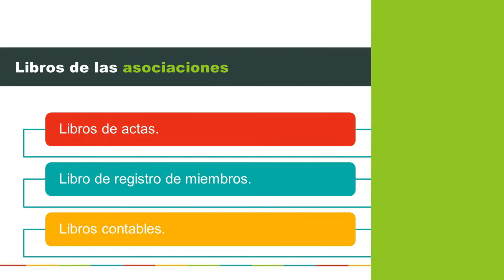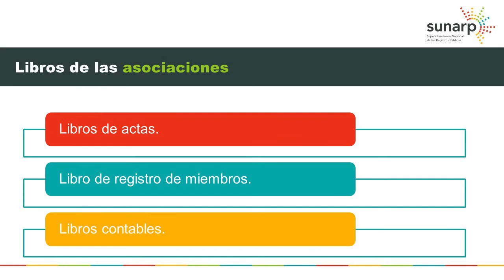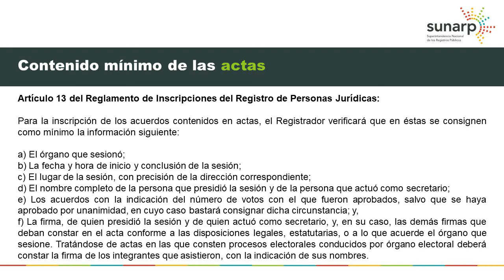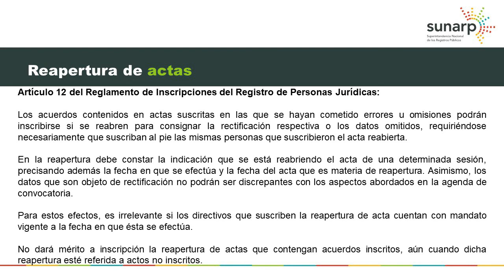Actualización en el registro de personas jurídicas 2022 - Tema 3 - Sesión 4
Actualización en el registro de personas jurídicas

TEMA 3 – SESIÓN 4
Asociaciones: Aspectos generales de relevancia registral para la inscripción de diversos actos
Libros de las asociaciones y contenido de las actas

Cinthia Mariela Panduro Meza